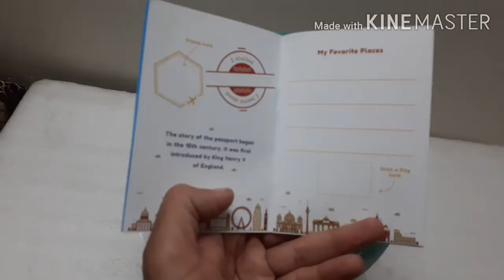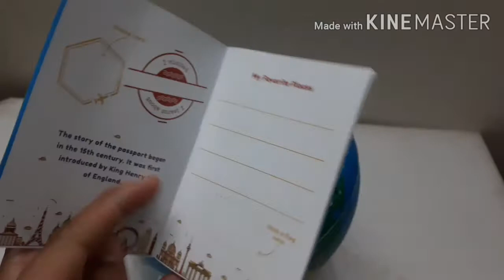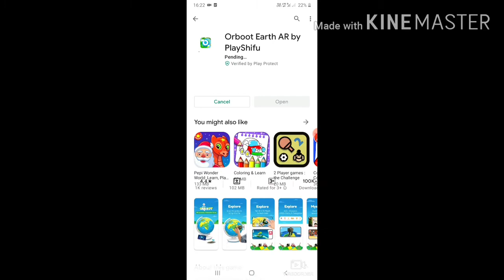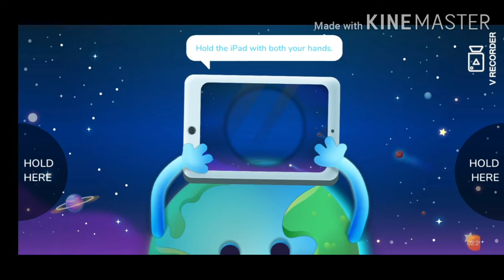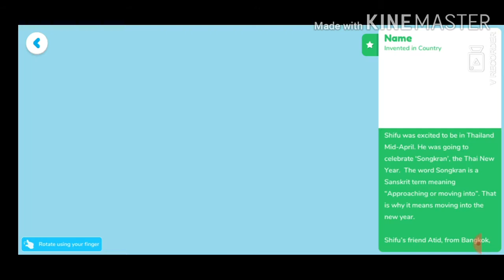Shifu Orboot Earth Review | Shifu Orboot Smart Globe | Educational Augmented Reality Based Globe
Buy Shifu Orboot Earth Globe on below Link

Buy Shifu Orboot World of Dinosaurs on below Link

Buy Shifu Orboot Planet Mars on below Link

Hello friends welcome to Raise To Help. Today I will Unbox and explain Shifu Orboot Earth Smart Globe. It is an educational Augmented reality Based Globe. I will review shifu Orboot Earth Globe.

Queries Solved

1. Unboxing and explain shifu Orboot Earth smart Globe.
2. Shifu Orboot's Educational Augmented reality Based Globe explained.
3. Best smart globe Educational toy for kids.
4. Best smart Globe for kids to learn countries and their culture.
5. Shifu Orboot smart Globe for kids explained.
6. shifu Orboot Earth smart Globe ko kaise use Karein.
7. Shifu Orboot Earth Globe full information.
8. How to use shifu Orboot smart Globe with smart phone.
9. Best Educational smart Globe for kids to know about world.
10. Shifu Orboot smart Globe demonstration and review.